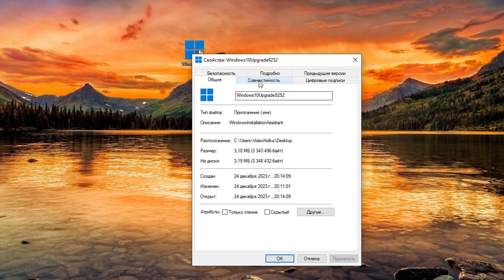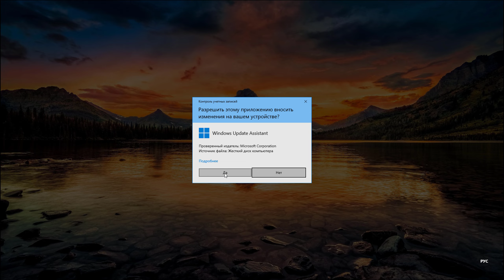Как обновить Windows 10 до последней версии через Помощник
Видеоурок о том, как обновить Windows 10 до последней версии через Помощник, если система не нуждается в обновлении.